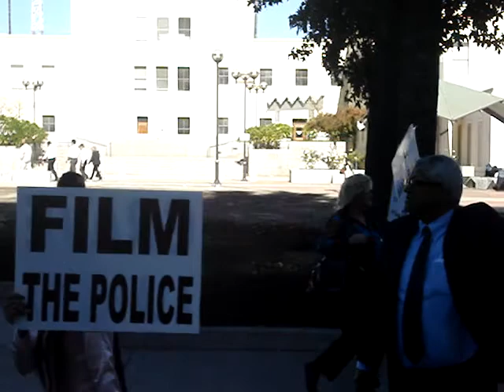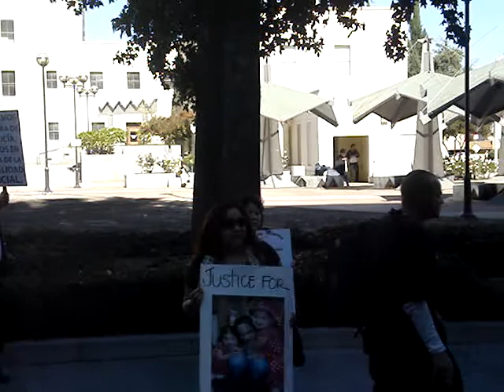Killer cops are on the street's